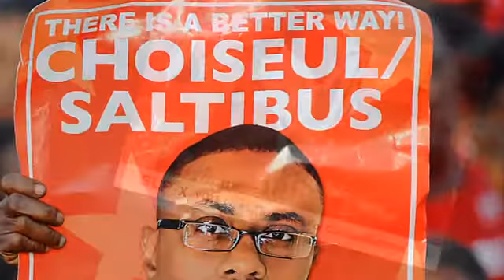SLP - Lorne Theophilus' Launch